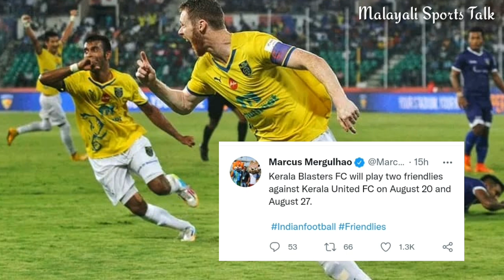നീക്കംപൊളിഞ്ഞു😢സന്തോഷവാർത്ത🤩|KERALA BLASTERS LATEST UPDATES AND NEWS|KBFC NEWS|ISL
jeje to kerala blasters
nigerian striker to kerala blasters
kerala blasters coach
kerala blasters new midfielder
kerala unaited new coach
edu garcia to kerala blasters
roberto carlos about kerala fans
indian football telecast
jordan murray latest news
odishafc new coach
spanish player to kbfc
chennai fc new head coach
mumbai city fc new player
isl season 8 foreign players
igore anglo new club
isl latest news
odishafc latest news
isl 8